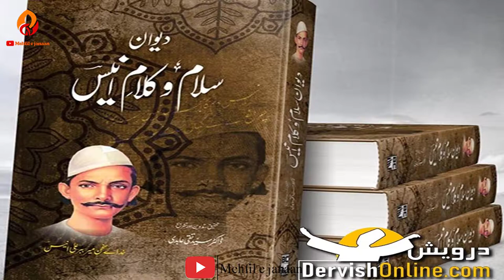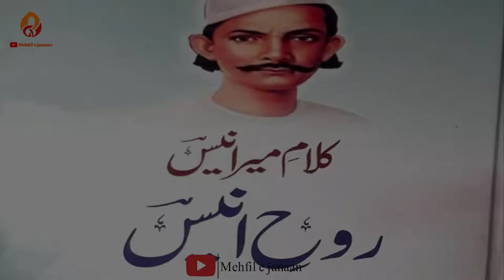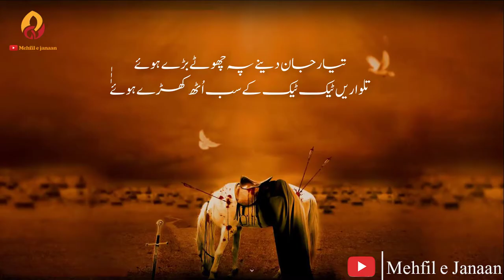Meer Anees || Marsiya || Mansoor || Urdu Sad Poetry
Poet : Meer Anees
Racital : Mansoor Ahmad Hassan
Edit By : Mansoor Ahmad Hassan

We are constantly working hard on making the (Mehfil e janaan) better and more entertaining for you.We need your constant support to get going.Please feel free to comment box for any queries/suggestions/problems or if you just want to say hello.We would love to hear from you.If you have enjoyed video, do not forget to SUBSCRIBE on YouTube and share among your friends.